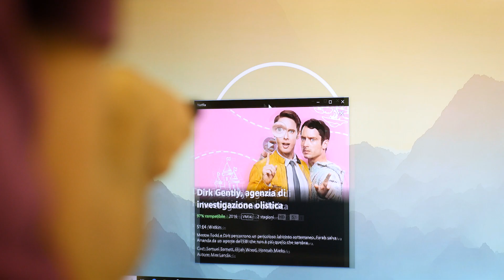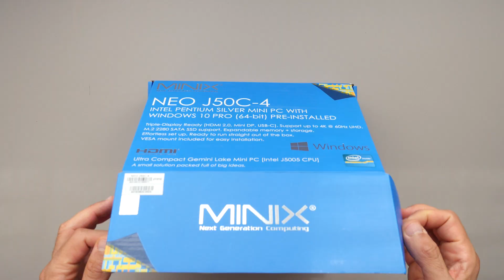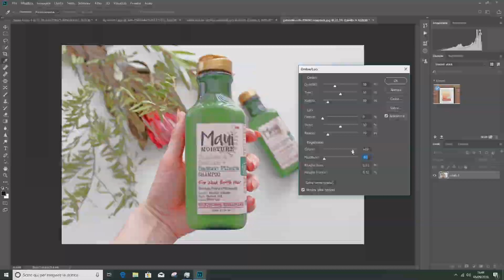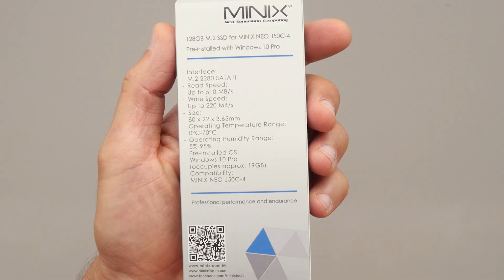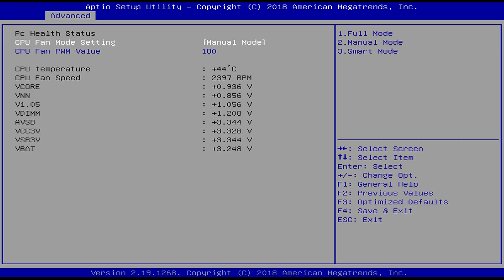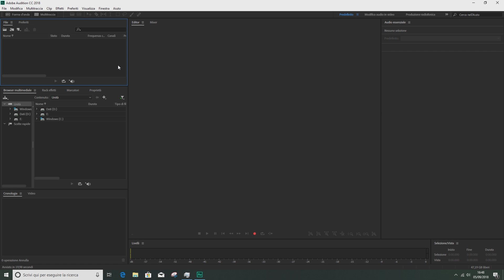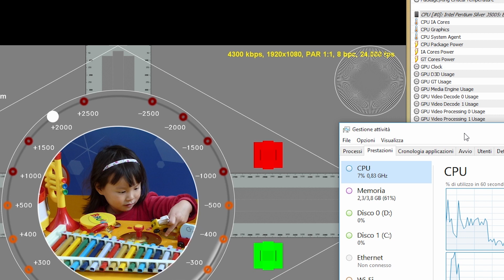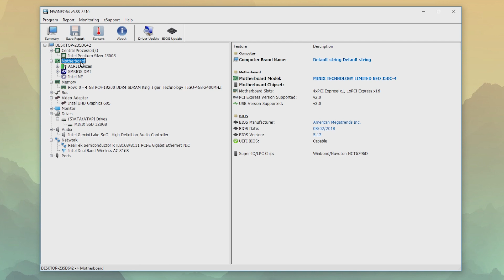MINI PC TUTTOFARE | Recensione Minix Neo J50C-4 per WINDOWS e LINUX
Da HDblog, la recensione a Minix Neo J50C-4 con CPU Intel Pentium Silver J5005 e Windows10 Pro. Ha 2 slot soDIMM per memorie DDR4, uno slot M.2 per SSD fino a 512 GB, 3 porte USB 3.0 e 3 uscite video: HDMI, DisplayPort e USB-C. Temperature, analisi hardware, prova con Linux, test con Kodi e riproduzione 4K in streaming, nella recensione di hdblog. Nella videorecensione anche il nuovo airmouse Minix Neo W2 e il modulo SSD da 128 GB specifico per questo MiniPC. Altri dettagli e informazioni sul prezzo di vendita nel link sotto.